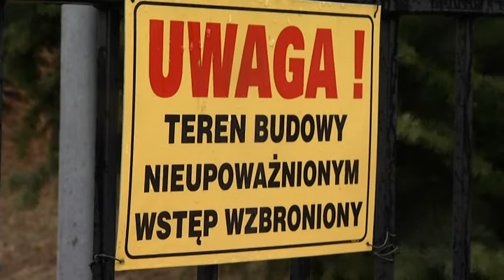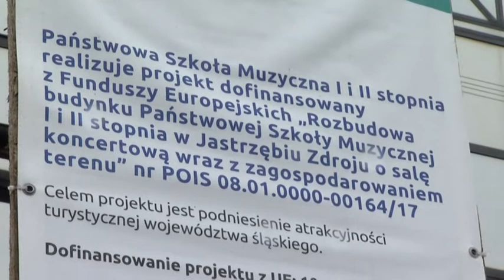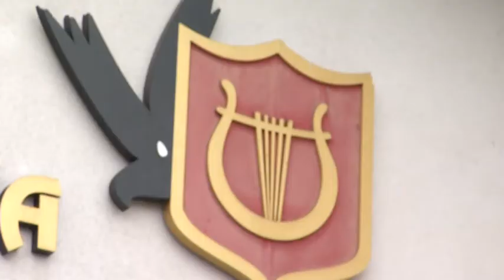Dokończą budowę sali koncertowej